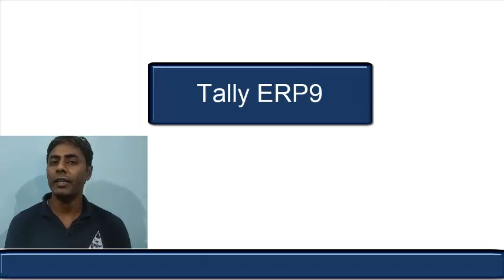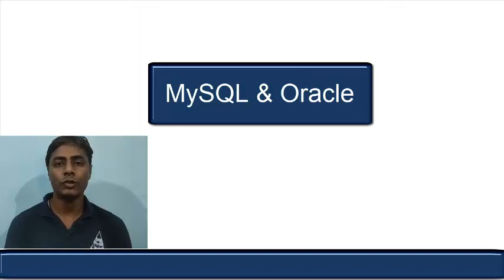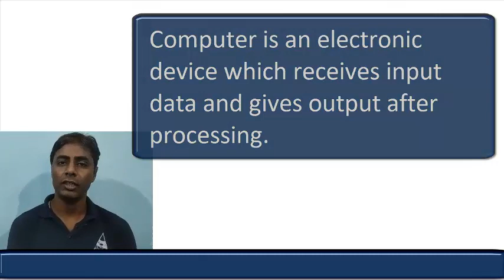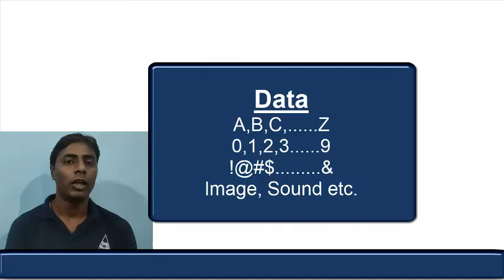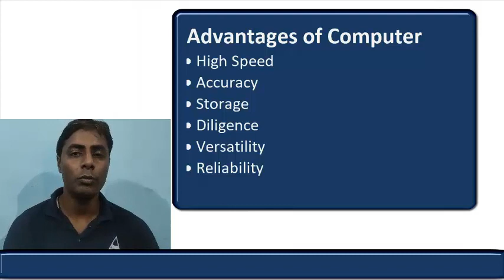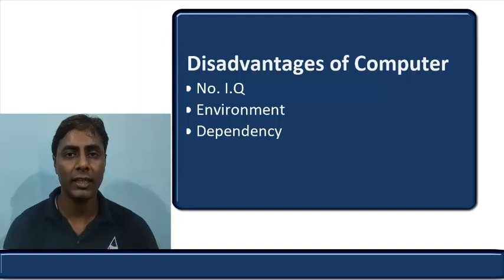Computer Fundamental in Hindi ||Learn Computer Fundamental Tutorial || By- Pankaj Kumar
Computer Fundamental in Hindi ||Learn Computer Fundamental Tutorial ||           || By- Pankaj Kumar, M.Sc(IT)